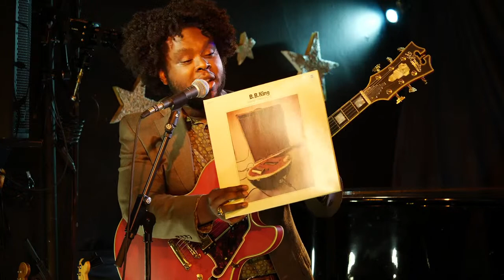Stephen Hull Experience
The Stephen Hull Experience: Live at Rosa's Lounge
Featuring:
Stephen Hull - Guitar & Vocal
Pierre Misteruntouchable Lee - Keys
Sam Winternheimer - Bass
Dennis Alex Marshall Jr. - Drums